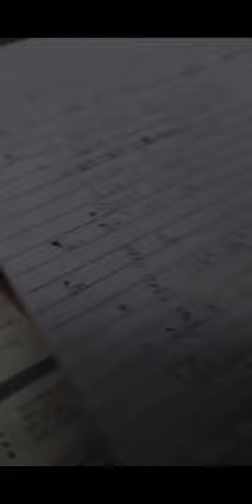Winter Season in FIC,Lahore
Winters means exams😋😂